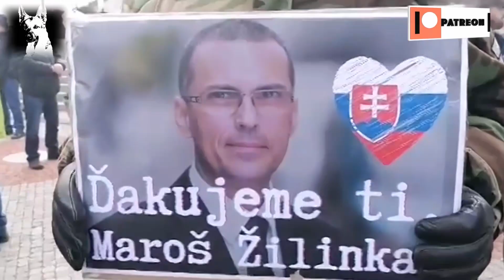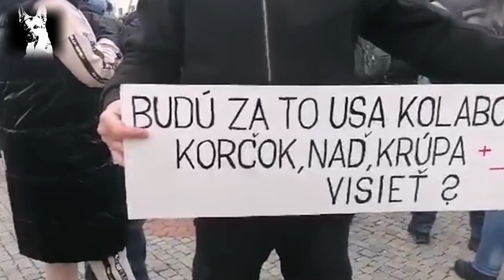Zostrih z protestu 8.2.2022 v BA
Tento kanál poukazuje na absurdnosť toho, čo sa na videách deje. Nie som zobrazený vo videu a s názormi prezentovanými vo videách sa nestotožňujem.